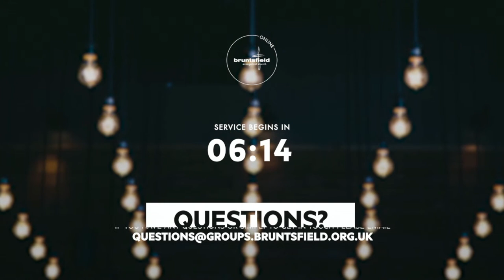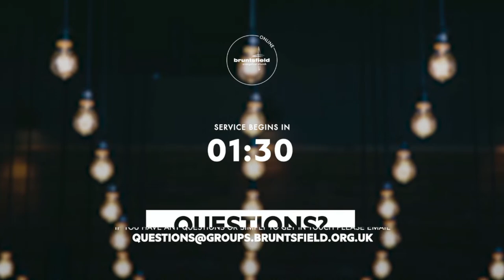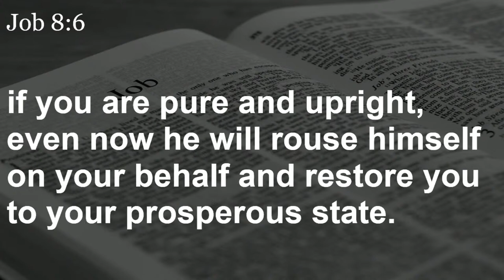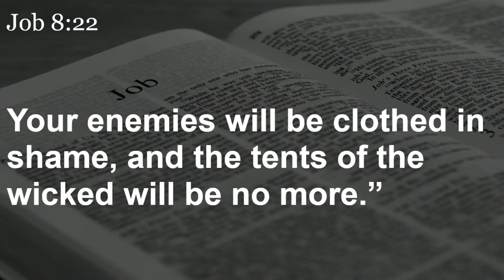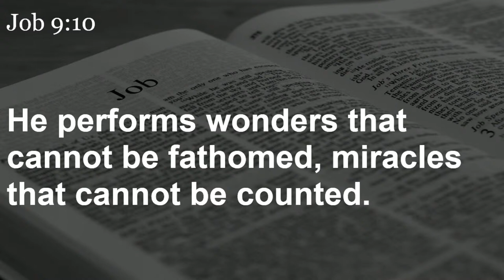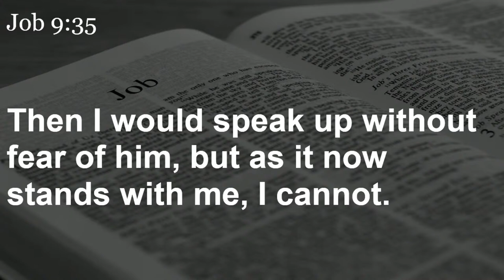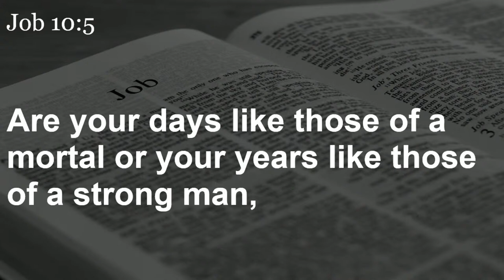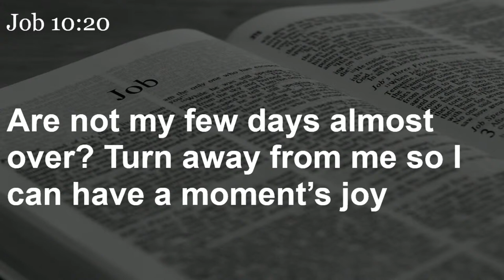Bruntsfield Sunday 11 AM Service | Live Stream | 25/07/21